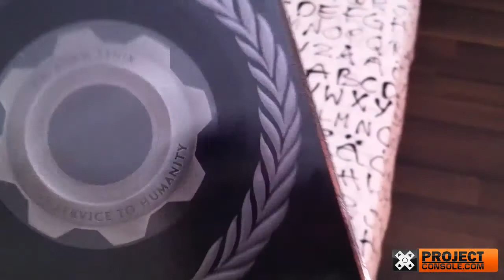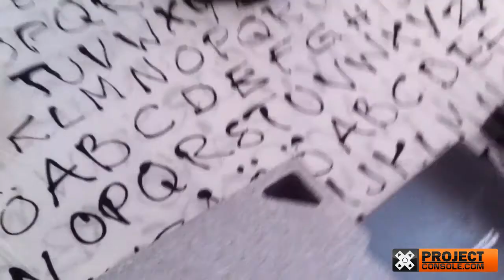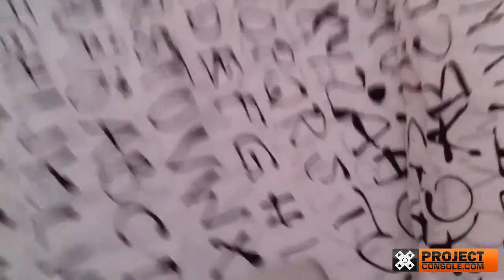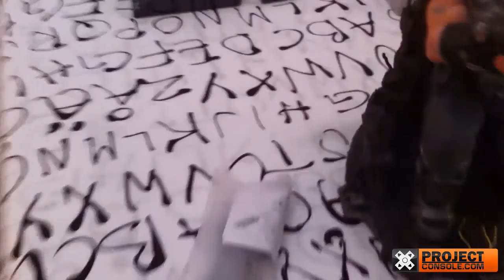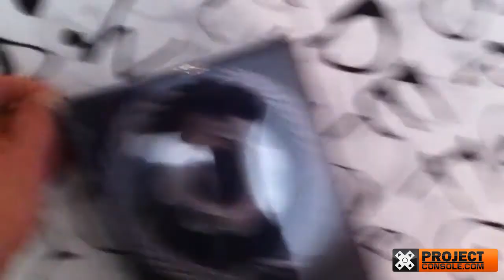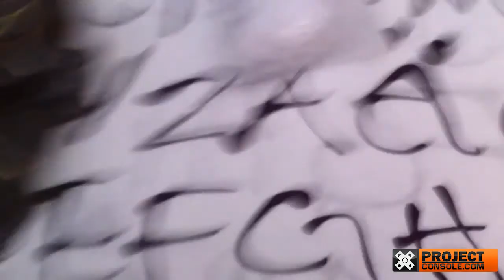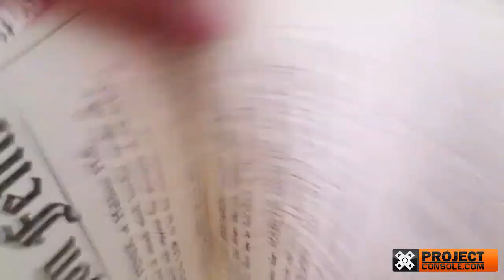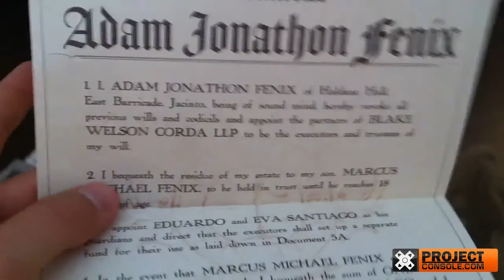Unboxing Gears of War 3 Epic Edition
Unboxing della versione "Epic Edition" di Gears of War 3 by Project-Console.com